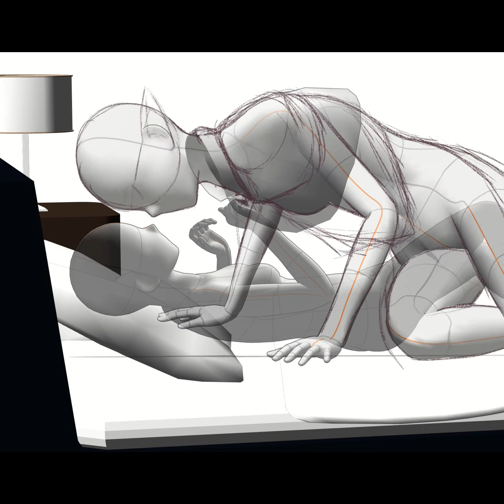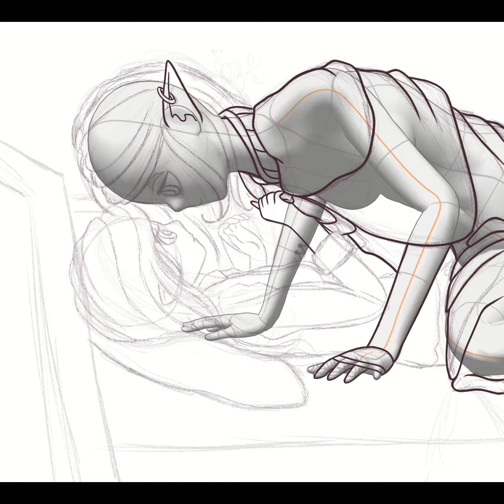Heartstopper | Honeyfang | DnD | Speedpaint